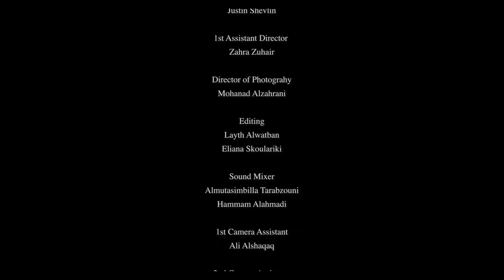فيلم Reflections_of_Descent عمل من إبداع طلاب الابتعاث_الخارجي لأكاديمية MBC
في تحدي صناعة الأفلام القصيرة في أقل من ٤٨ ساعة

الكاتب والمخرج: ليث الوطبان
حامد علي cast
حسن العجوان cast
عبدالله المغربي cast
ريم صفية cast
نوف سعد cast
وليد القبلان cast
حسين إبراهيم cast
عدنان الخليفة cast

اول مساعد مدير: زهرة زهير

مدير التصوير: مهند الزهراني

ليث الوطبان محرر

مازج الصوت:
المعتصم طرابزوني
همام الأحمدي

مساعد الكاميرا الأول: علي الشقاق

مساعد الكاميرا الثاني: عبدالله العمران

شكر خاص:
سلمان العبود
مناهل الهندي